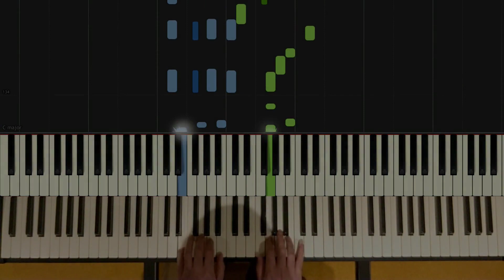Roses - Outkast [Piano Cover]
I figured out the opening solo probably as far back as 2005 but only just now decided to flesh out a full arrangement. Pretty happy with it! I hit one howler of note that I corrected with editing in post 😱👨‍💻😌 - can you spot it 👀 ?

If you like my covers and want to support me to make more, consider buying me a coffee